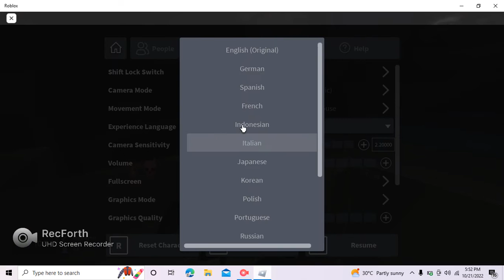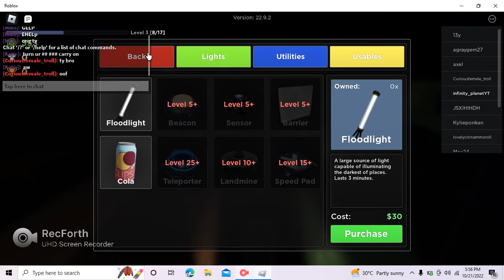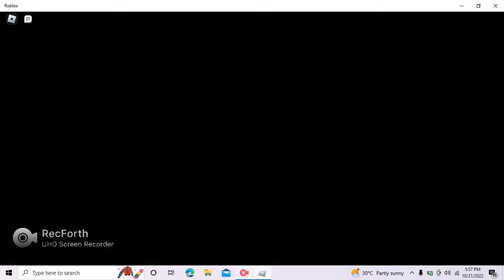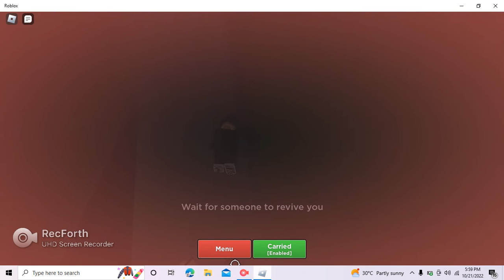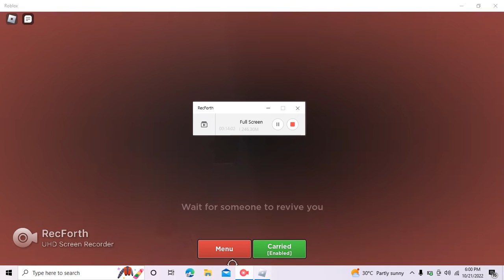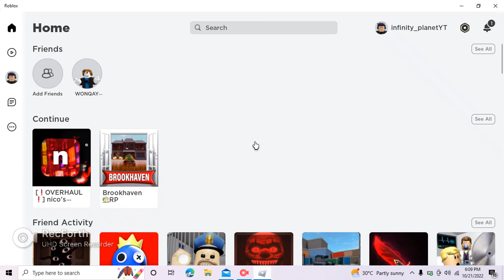ROBLOX EVADE | 30 FPS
also i turned up the fps